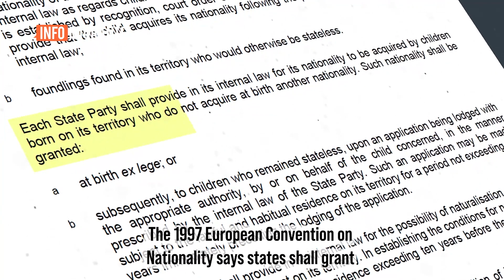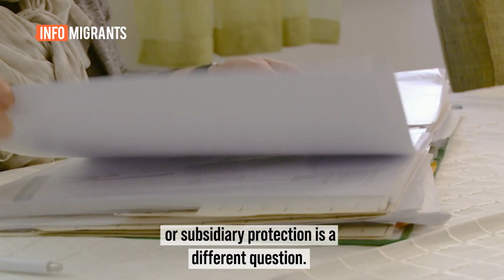Fact check: Does being a minor guarantee you asylum in the EU?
'Being pregnant or a minor guarantees you asylum in the European Union.'
This is a common myth told by smugglers to people who wish to reach the EU. InfoMigrants takes a look at the facts.

This video was produced in collaboration with Deutsche Welle's Fact Checking unit.